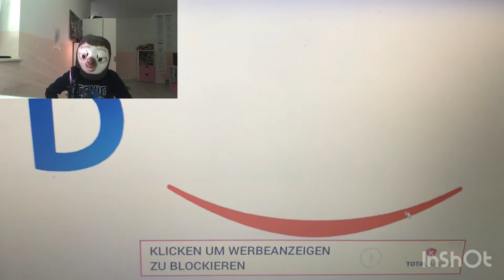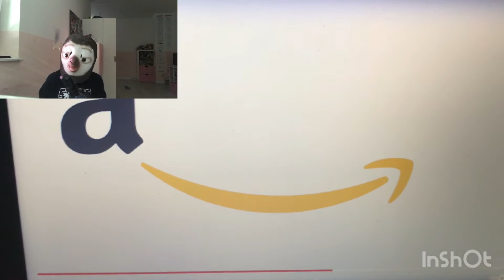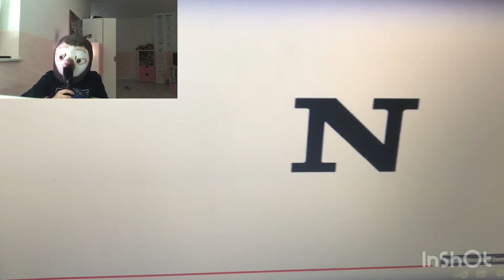Marken erraten mit Fauli 😀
Leute wie schon im Titel gesehen habt wir machen heute Magna raten mit Fowley